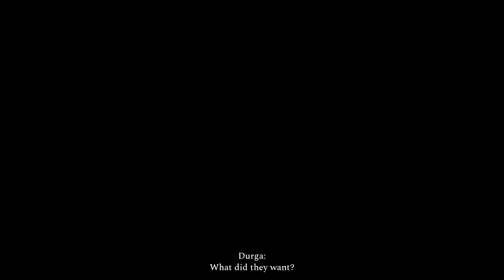WALTRPlays Raji: An Ancient Epic Playthrough Part 3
WALTRPlays it's the continuation of the Fortress of Jaiphur. So enjoy!